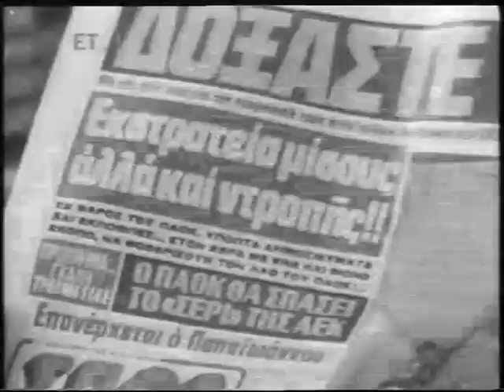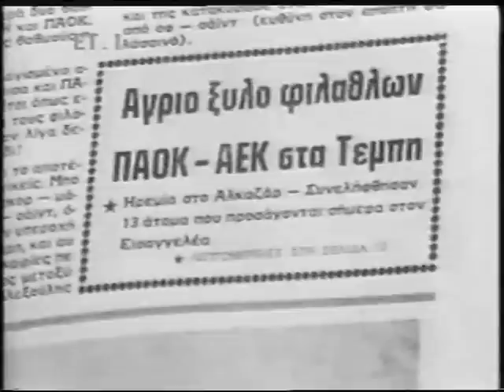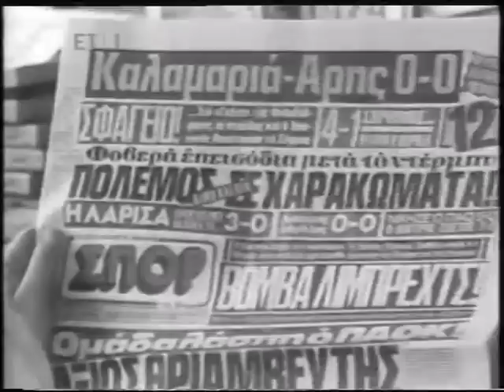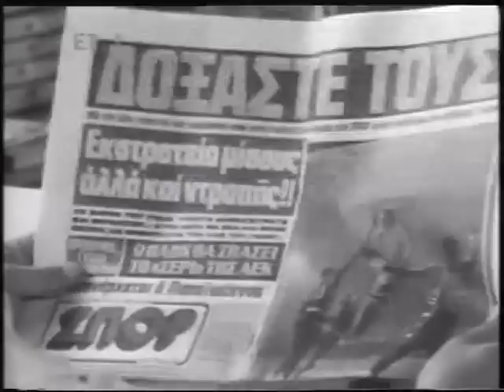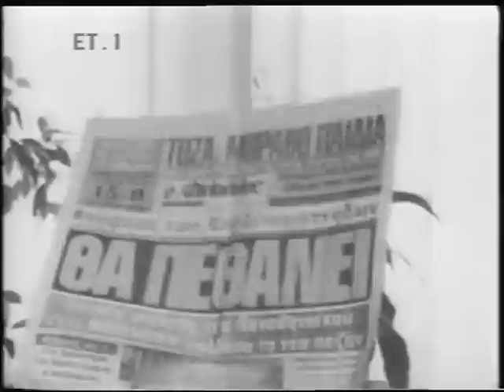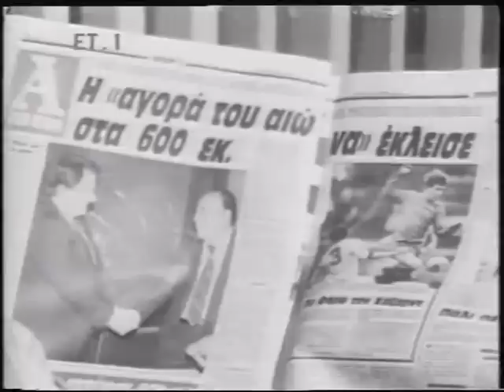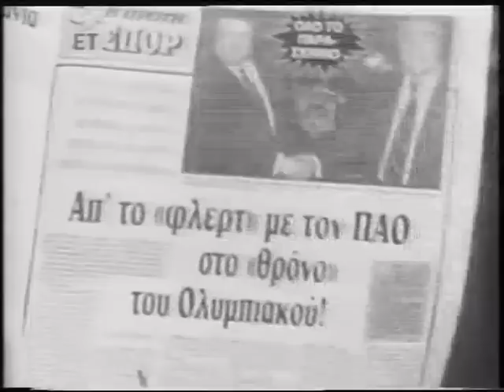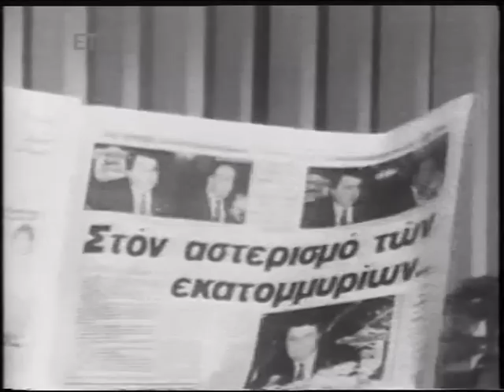1988 ΕΠΑΓΓΕΛΜΑΤΙΚΟ ΠΟΔΟΣΦΑΙΡΟ ΤΟ ΜΕΓΑΛΟ ΝΤΕΡΜΠΙ ΟΛΗ Η ΕΚΠΟΜΠΗ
εκπομπη της ερτ το 1988 .
το ρεπορταζ γινεται κυριως μεσα απο 2 αγωνες το ολυμπιακος-παναθηναικος το 1987 και το παναθηναικος-παοκ την ιδια χρονια.
για εμας τους ολυμπιακους ειναι ενα μεγαλο μαθημα ειδικα για τους νεοτερους για να δουνε την αξεπεραστη προσφορα στην ομαδα του σωκρατη κοκκαλη και αργοτερα του βαγγελη μαρινακη.
στην εκπομπη μιλανε πολλοι ανθρωποι του ποδοσφαιρου εκεινη την
εποχη σχεδον απο ολες τις τις ομαδες.